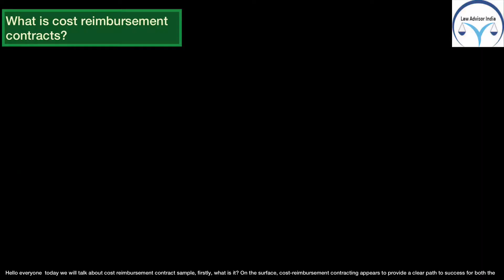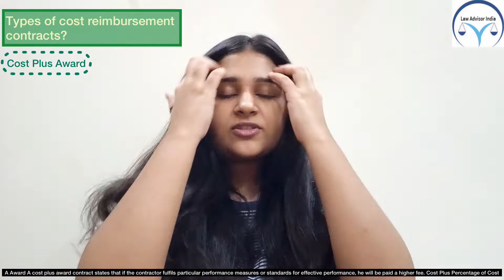Cost Reimbursement Contract Sample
Cost Reimbursement Contract

On the surface, cost-reimbursement contracting appears to provide a clear path to success for both the government and contractors. The method appears easy enough: contractors are reimbursed for permissible and correctly allocated expenditures, the government is constrained in its obligation to reimburse costs over a set limit, and both parties follow specific protocols at every stage.
However, there are uncertainties and the possibility of serious difficulties beneath the surface, particularly in contract development and administration. How, for example, do government agents demonstrate that a cost-reimbursement contract is the most advantageous and cost-effective option for a given project? What sort of cost-reimbursement contract is most appropriate in this situation? When costs are unknown, how will proposals be evaluated and sources chosen? What kind of oversight is required to guarantee that costs are reasonable, under control, and based on best practises? This article provides answers to these and other related questions.
An alternative to a fixed-price contract is a cost reimbursement contract. Cost reimbursement contracts, also known as cost plus contracts, are utilised by governments, private persons, and enterprises when embarking on building or construction projects, research projects, or other efforts that require the purchase of a particular amount of goods.
A cost reimbursement contract specifies that the contractor (the builder, researcher, or person doing the work) will be paid for real expenses that are unknown at the time the contract is created. In order to make a profit, the worker is usually promised more money in addition to the actual expenditures.

0:00 What is it?
1:34 Types of contracts
3:17 Exceptions
3:45 Procedure
5:26 Benefits